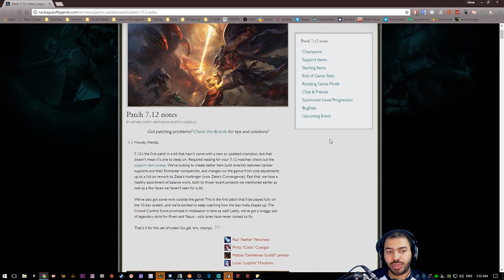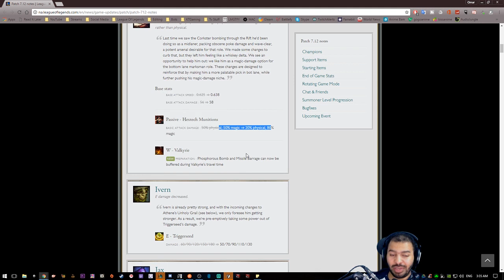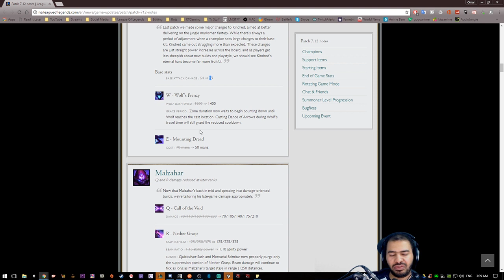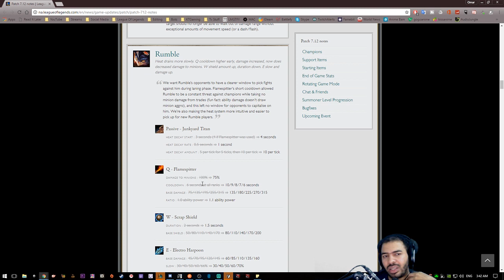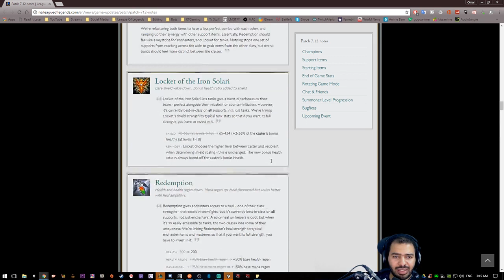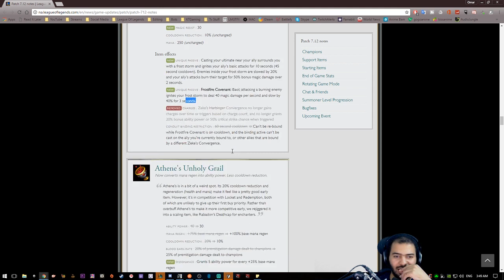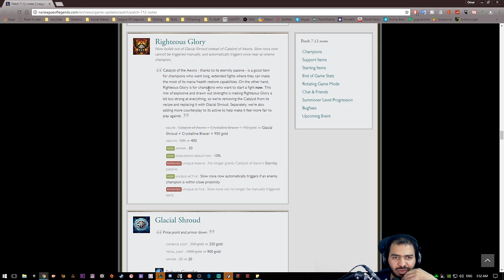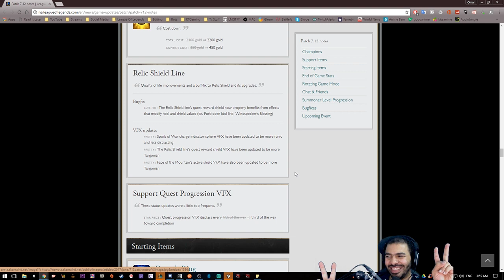التحديث 7.12 - ليق اوف لجندز